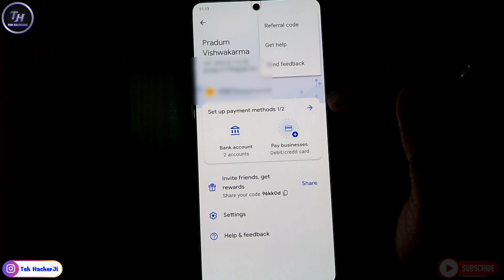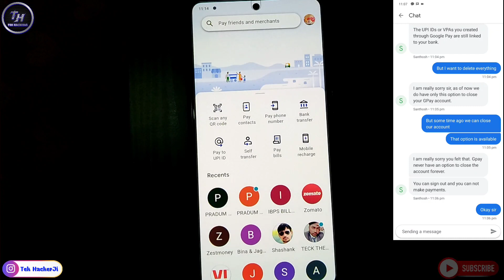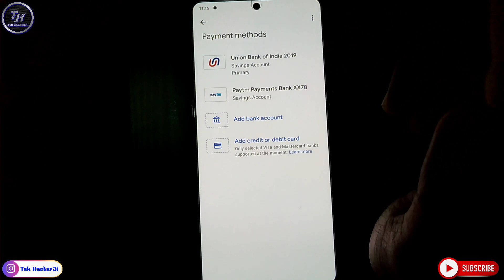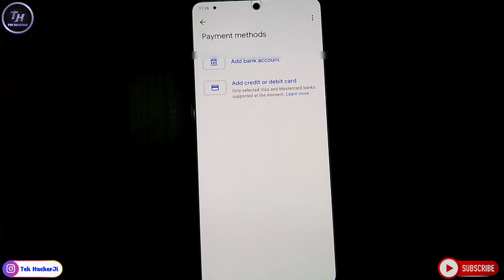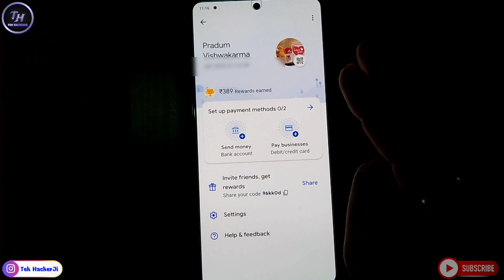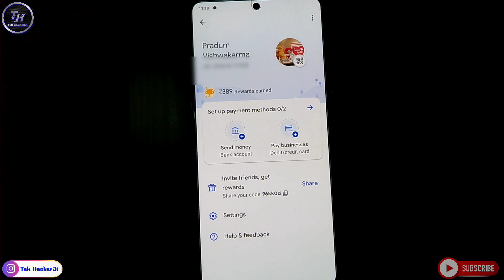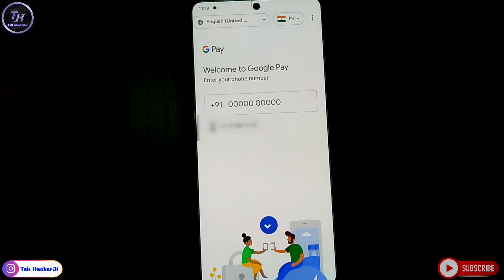How to delete google pay account permanently 2022 | google pay account kaise delete kare 2022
PERSONAL CHAT """"""